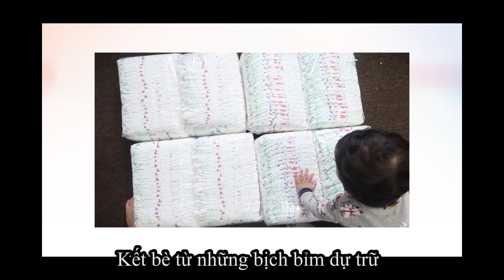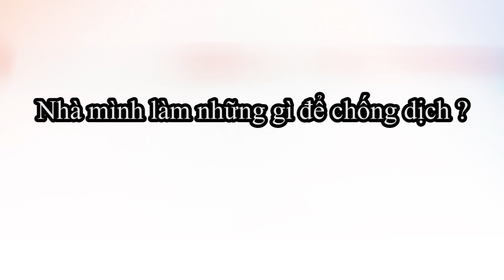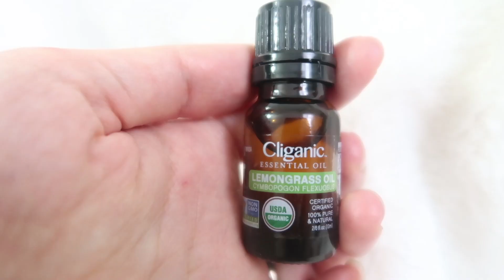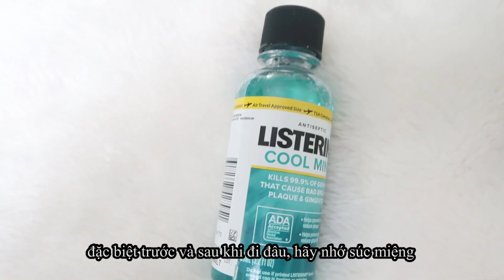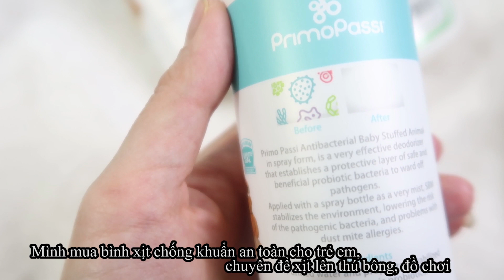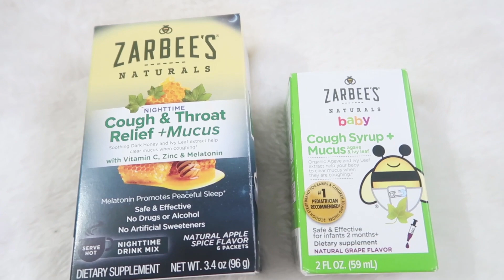Vlog VuongLinh 9: Nhà mình làm gì để chống dịch? | Coronavirus quarantine routine ✧ ✧ ✧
Một vài gợi ý mà mình đang áp dụng thực hiện để chống dịch, có thể hiệu quả hoặc không, nhưng dù thế nào thì mình cũng đã cố gắng làm để yên tâm cho cả nhà.